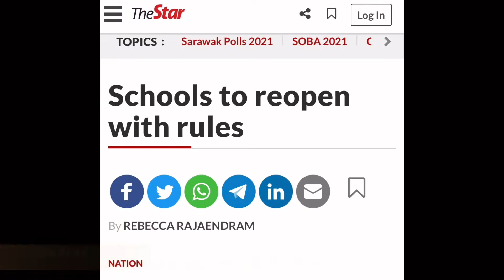The Start of Schooling Days After Declaration of Endemic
The recent outbreak of Corona Virus Disease 2019 (Covid-19) has affected society on a global scale. This news highlights on the schooling systems and sop’s after the declaration of endemic by the Malaysia government.

This is a Short News Assignment for the Subject of SCCT3423 DIGITAL VIDEO PRODUCTION.
By: Dineshwary Ravendran 270943